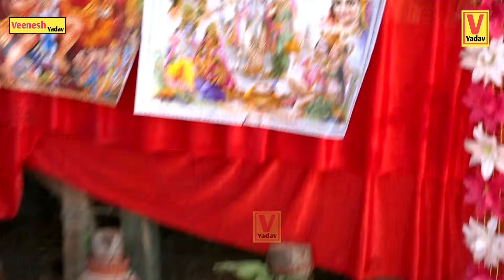नगला खिल्ली एटा में बहन जी का टॉप नाच || कान्हा ने बजाय दई बीन sanjay Shastri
brajesh Shastri
manjesh Shastri
rajnesh Shastri
dharmendra Shastri
poonam Shastri
rinkesh Shastri
rama Shastri
surjan Chaitanya
adhar baba
naresh Shastri
Veenesh Yadav mo.no.9568581828

     धन्यवाद।